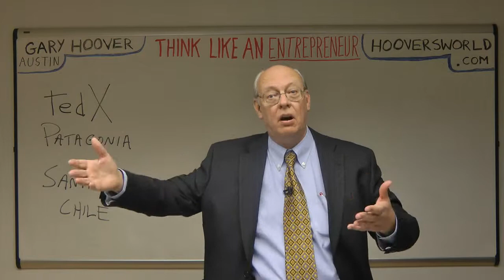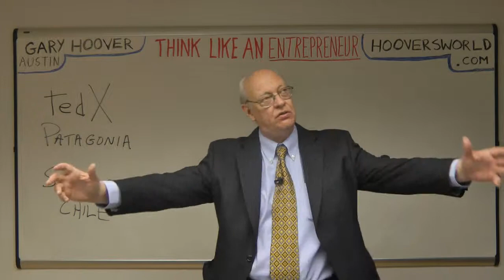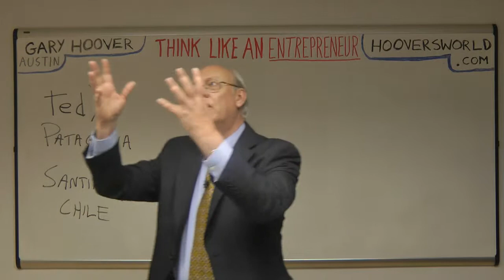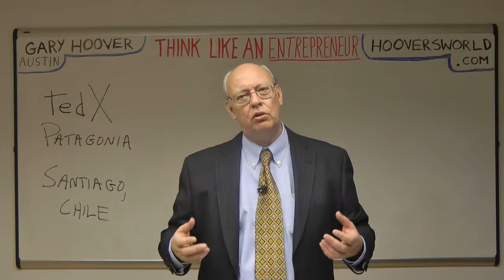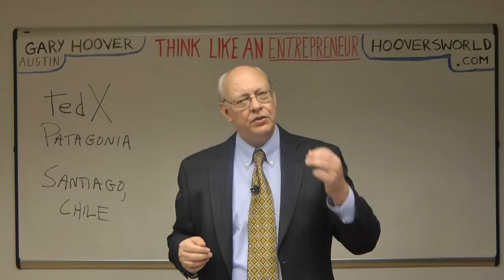Gary Hoover Video Ted Patagonia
Here is a video for my entrepreneurial friends in Chile!